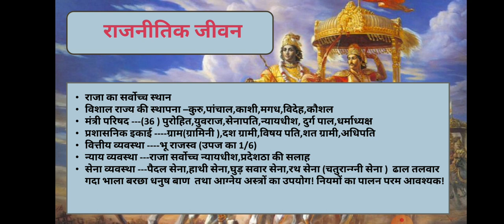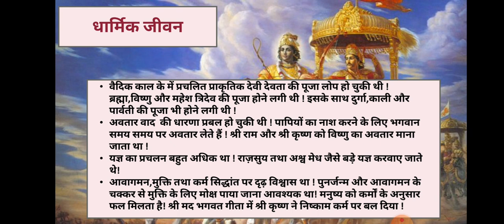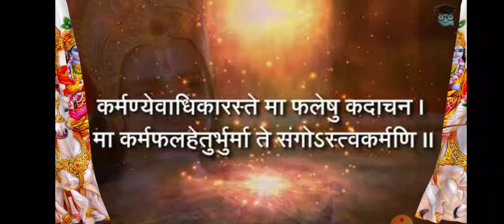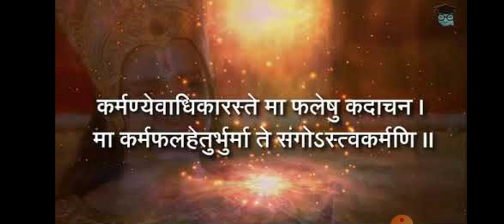सामाजिक इतिहास --महाभारत के संदर्भ से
महाभारत में वर्णित राजनीतिक सामाजिक आर्थिकऔर धार्मिक जीवन